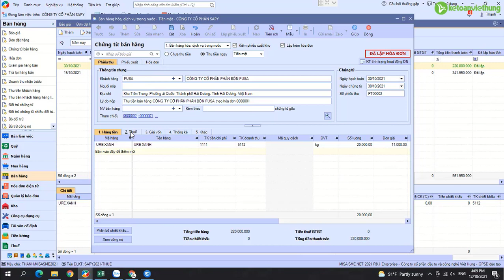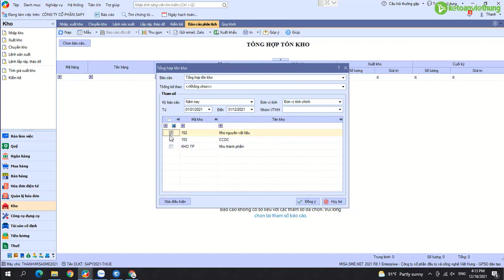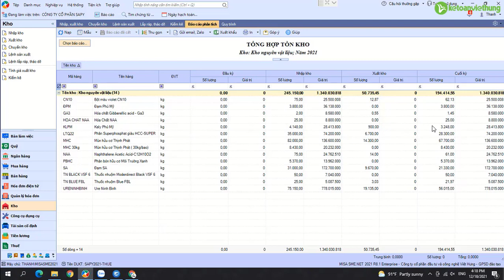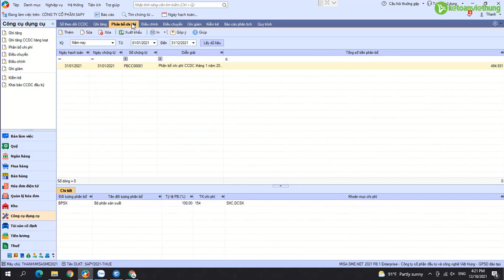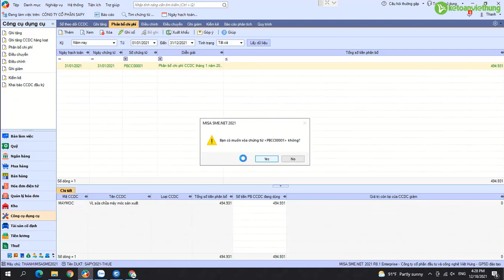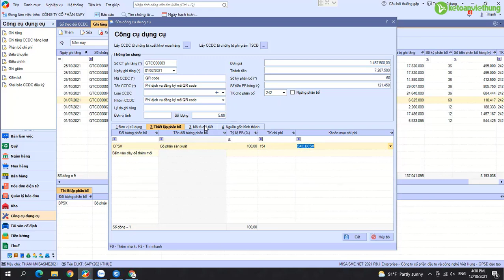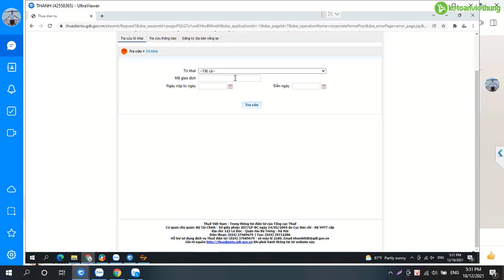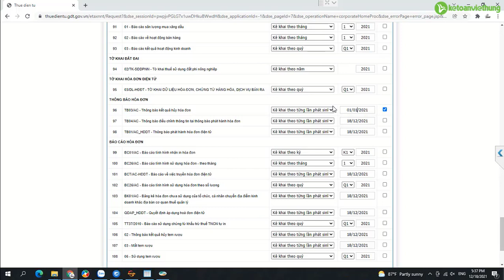Cách hạch toán doanh nghiệp sản xuất phân bón trên Misa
Cách hạch toán doanh nghiệp sản xuất phân bón - cách hủy hóa đơn chi tiết dựa trên hóa đơn, chứng từ sống, xem chi tiết ngay!

- Hoàn tiền: 100% nếu không hài lòng.
- Thời gian học: Vô cùng linh hoạt từ 8h30 - 23h00.
- Số buổi học: Không giới hạn.
- Giáo trình động: Cập nhật liên tục trên website.
- Chứng từ sống: Thật 100%.
- Giáo viên: 100% kinh nghiệm trên 3 năm.
- Hỗ trợ miễn phí: trọn đời.

1. Các khóa học KẾ TOÁN DOANH NGHIỆP

2. Các khóa học KẾ TOÁN HÀNH CHÍNH SỰ NGHIỆP

3. Các khóa học LÝ THUYẾT KẾ TOÁN

4. Các khóa học KẾ TOÁN THUẾ

5. Các khóa học KẾ TOÁN TỔNG HỢP

6. Các khóa học KẾ TOÁN QUẢN TRỊ